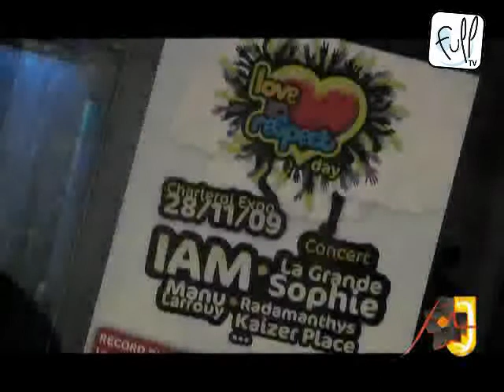Love in respect day - Partie 2